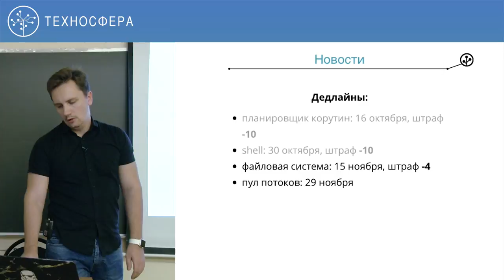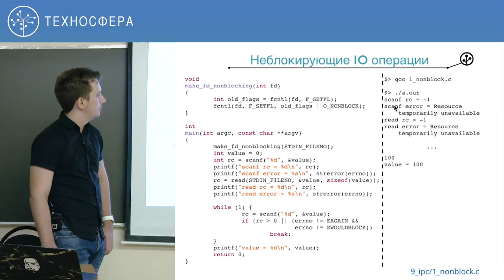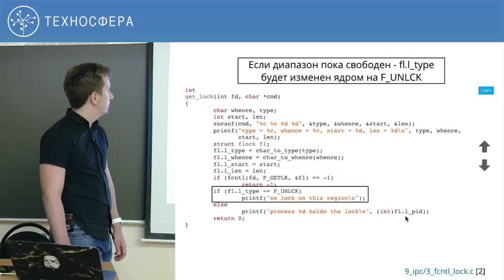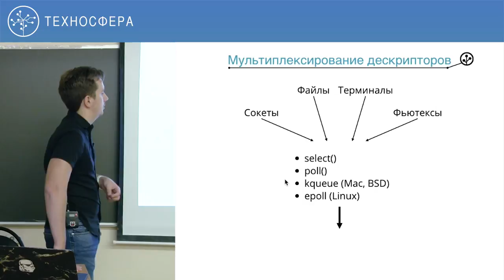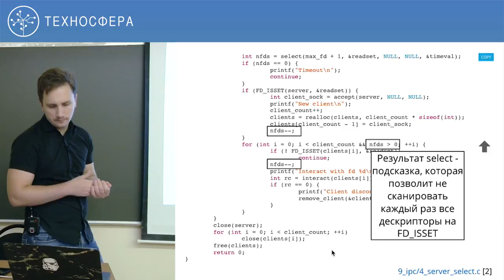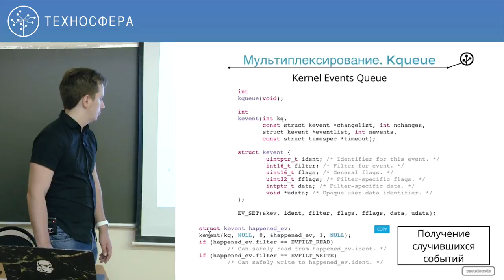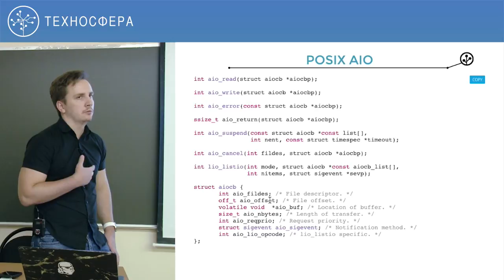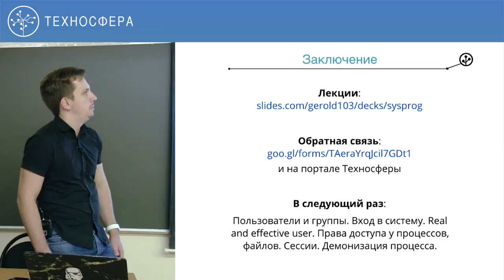9. Системное программирование. Лаборатория Tarantool. Функции ввода-вывода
Цель курса — улучшить понимание работы операционной системы Linux, научиться использовать знания для системного программирования.

На курсе освещается устройство операционной системы на базе ядра GNU/Linux, ядра и его подсистем. Приводятся и описываются способы взаимодействия с ОС. Материал курса максимально приближен к реальности, наполнен примерами.

Смотрите также:
• Курс «Базы данных. Лаборатория Tarantool» (осень 2018)